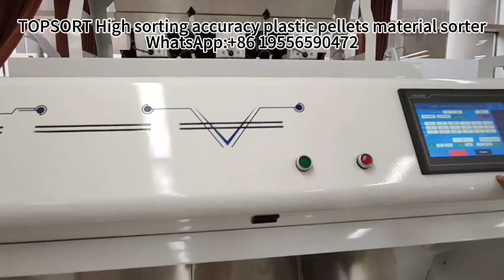TOPSORT high sorting accuracy plastic pellets material polymer sorter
Topsort supply top technology top quality top service color sorter for global customer.
Topsort mission responsible for every customer, make every customer satisfied.

Topsort color sorter application:
 Rice color sorter.
 Grains color sorter.
 Beans color sorter.
 Seeds color sorter.
 Nuts color sorter.
 Coffee bean color sorter.
 Wheat color sorter.
 Peanut color sorter.
 Sesame color sorter.
 Corn color sorter.
 Pistachio color sorter.
 Garlic color sorter.
 Dehydrated Vegetable color sorter.
 Plastic color sorter.
 Ore color sorter.